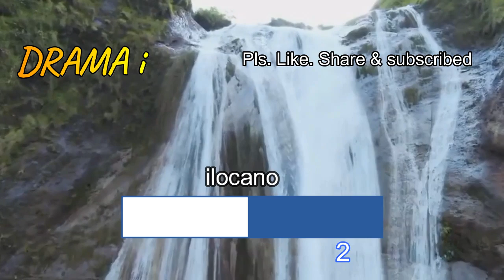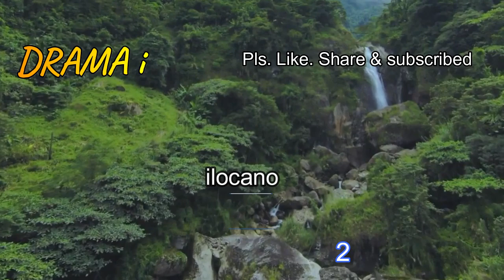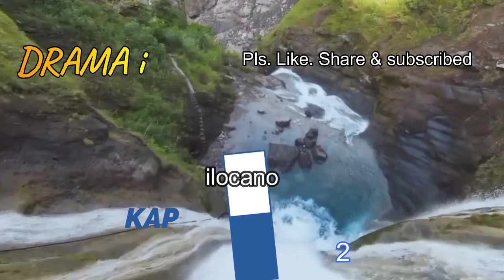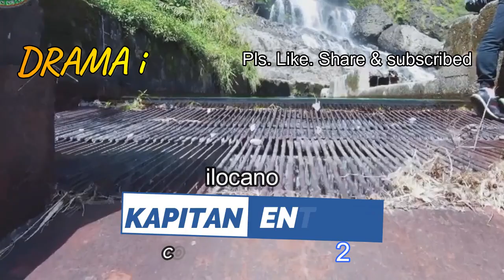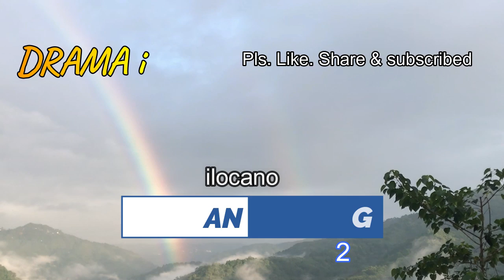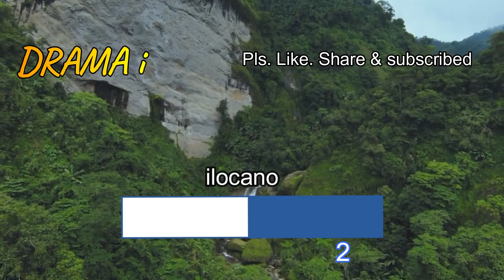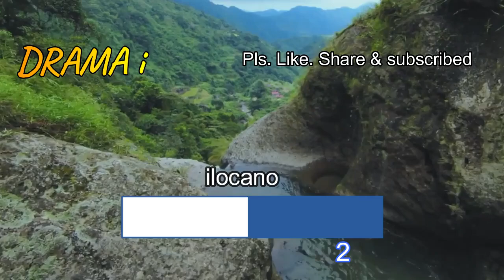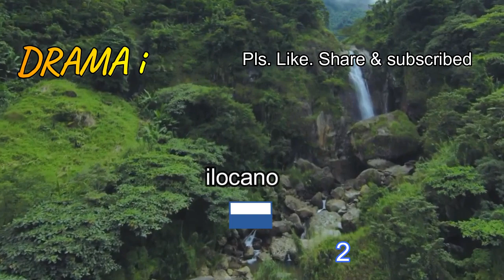KAPITAN ENTENG COMEDY ILOCANO DRAMA 2